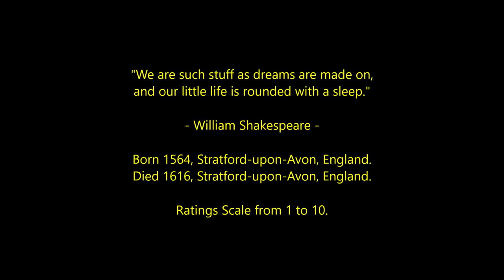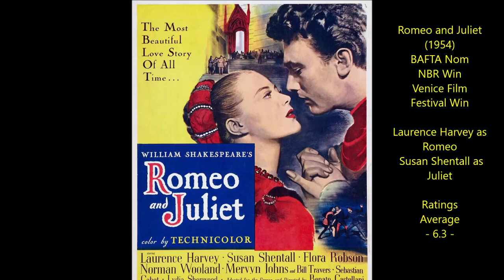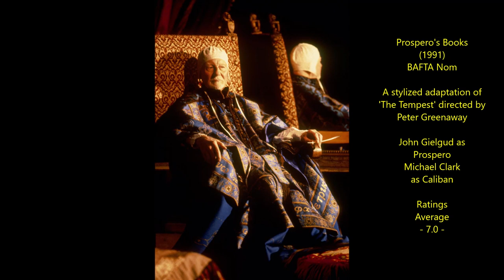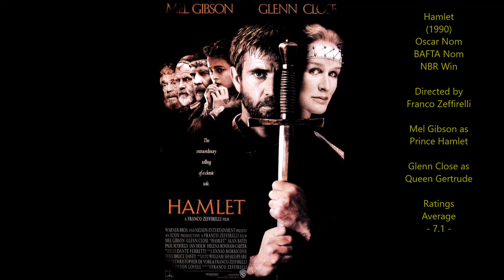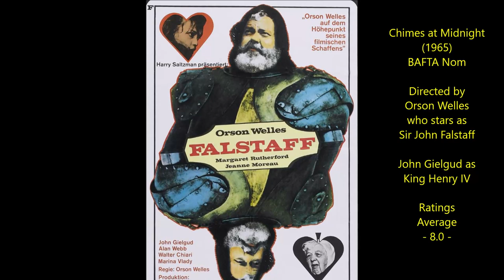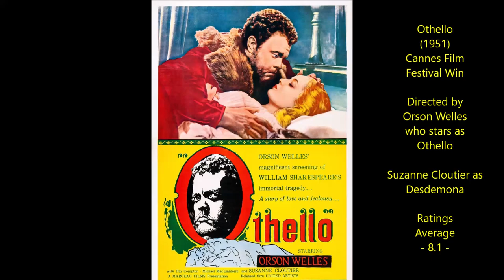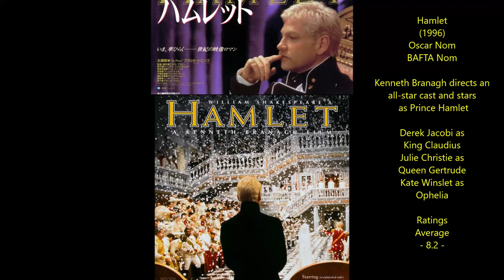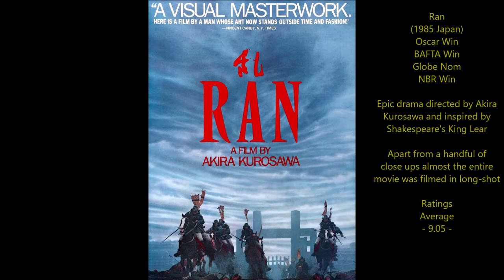William Shakespeare - Top 50 Highest Rated Movies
A selection of Theatrical Films and TV Movies based on - or inspired by - the works of William Shakespeare 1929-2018.
English Playwright, Poet and Actor
Ratings Average sources include IMDB, Rotten Tomatoes, Radio Times, FilmAffinity, Letterboxd, TMDB, Videohound, Halliwell, Maltin and occasionally my own score will be thrown into the mix too.

The Blue Danube by Strauss